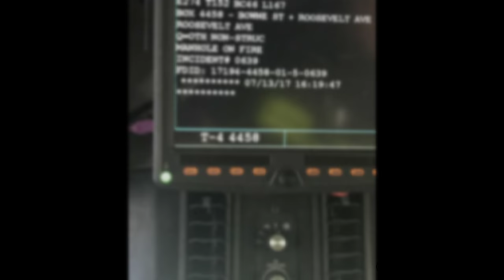[FDNY] PRE ARRIVAL BOX 4458 - MANHOLE FIRE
©The Responder - [Sharing is Fine]
Date Recorded: July 13, 2017
Area: Flushing Queens, New York
Location: Roosevelt Avenue & Bowne Street
Box: 4458
FDNY responds and arrived to a smoking manhole. It knocked out power in most of the buildings and restaurants. During this situation, a lady in the bus was uncoinsious and was taken to the hospital. Right after that, the manhole started to pop and catch fire underground. Until Con Ed company arrived, the situation with the manhole was under control...
God Bless the FDNY/all first responders for their work!
FDNY companies as seen in the video:
Engine 274
Engine 295 - Tower Ladder 144
Engine 289
Engine 320 - New Ladder 167
Tower Ladder 152
Ladder 129 spare
Battalion 46 spare
Ems conditions unit
Flushing hospital ambulance